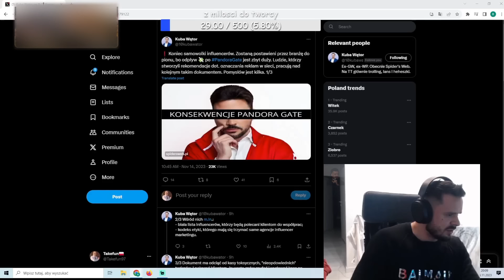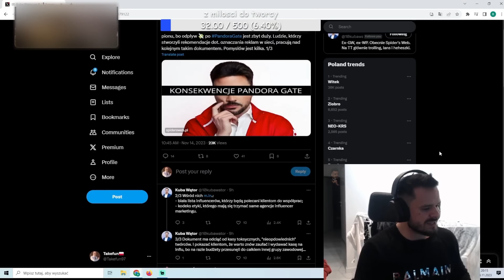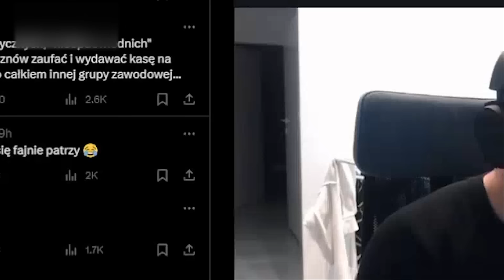TAKEFUN - OGROMNE KONSEKWENCJE PANDORA GATE, DUŻE ZMIANY W INTERNECIE (WARDĘGA, KONOPSKYY, STUU)